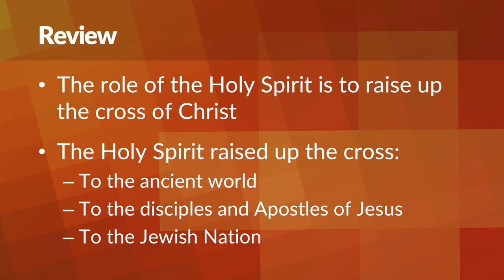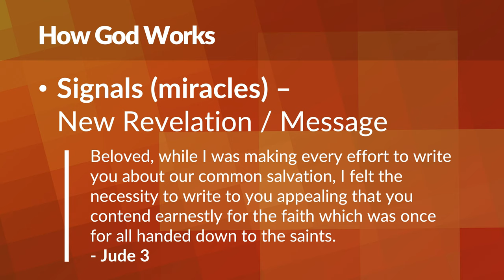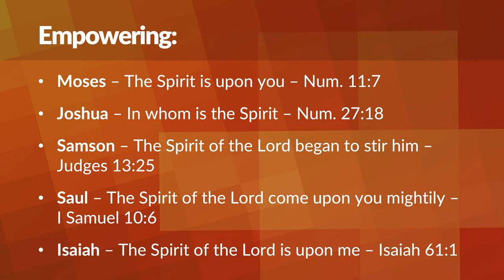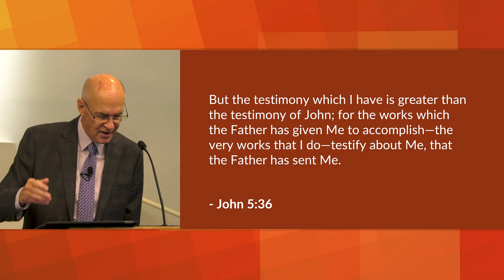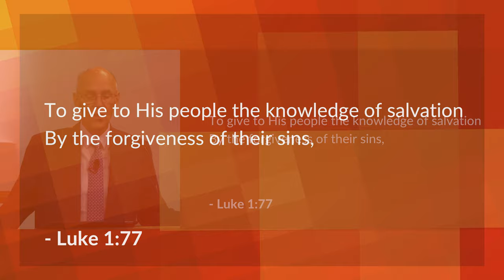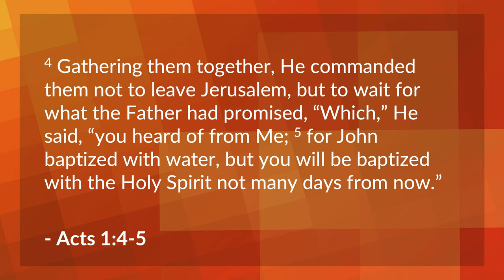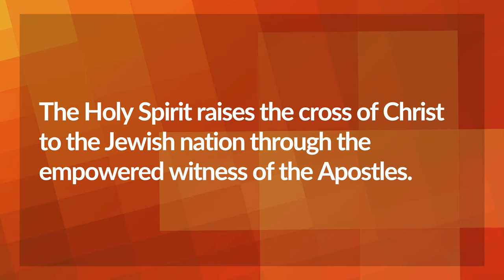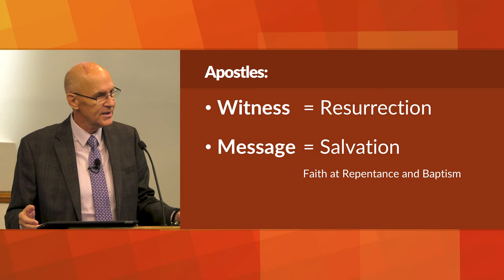How God Works – Mike Mazzalongo | BibleTalk.tv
In this lesson Mike explains the purpose of miracles and the necessary element that authenticates legitimate miracle workers.